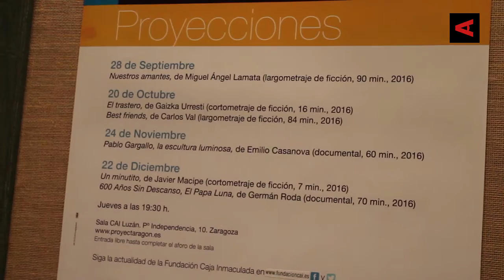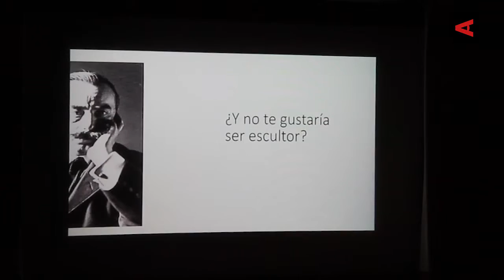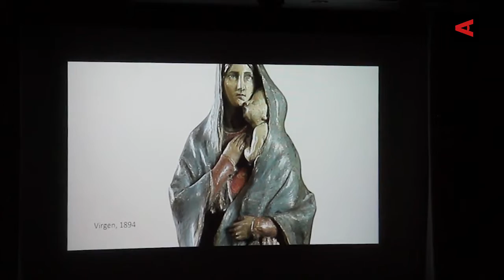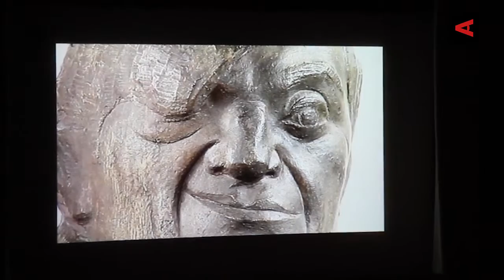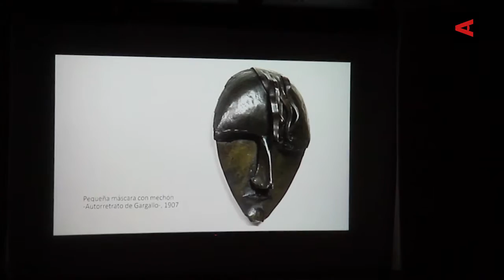ProyectAragón: Pablo Gargallo, la escultura luminosa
Estreno del documental 'Pablo Gargallo, la escultura luminosa', obra de Emilio Casanova, en Sala CAI Luzán de Zaragoza.